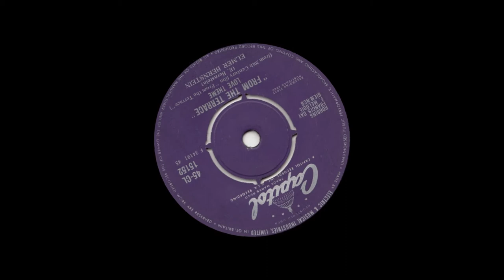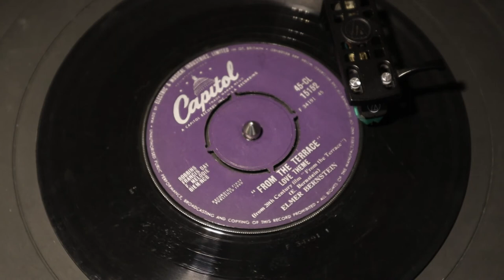Elmer Bernstein - "From The Terrace" Love Theme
from Capitol 45rpm (CL 15152) from September 1960